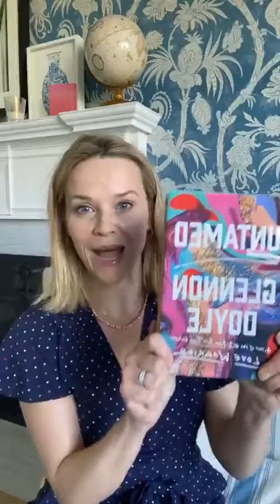Find WHO YOU ARE Beyond What the World Has Told You to Be! - Reese Witherspoon Live Motivation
Reese Witherspoon
Hey Everybody !! @littlefireshulu 📺 🔥 is streaming NOW on @hulu

First 5 Minutes of Automated Transcript:
00:02
hi everybody hi yeah my goodness I'm
00:08
just trying to get my life - hi yeah how
00:11
are you guys oh my goodness so good to
00:16
see you guys
00:17
oh my gosh I'm not trying - cool - I got
00:24
so excited about who I'm talking to you
00:27
today that I got excited and I had to go
00:29
run outside because I'd to burn off some
00:32
nervous energy because I'm so excited
00:34
and when I when I have people who I
00:36
really love to talk to you I have to
00:39
figure out a way to calm myself down so
00:41
I went for a run and I really thought
00:45
about everything I wanted to share with
00:47
you guys first of all I just want to say
00:48
hi I'm sending everybody out there tons
00:51
of love Wow guys this has been a really
00:56
interesting time we we've been here at
01:02
home or entering week three three and a
01:05
half of isolation and honestly somebody
01:09
just wrote me a governor from one of the
01:12
southern states wrote me and said Reece
01:14
will you please tell people they gotta
01:15
stay inside and we just have to keep
01:18
spreading the word you guys there's so
01:20
many vulnerable people out there and I
01:22
can't believe anybody's going outside
01:23
but thank you to everybody who's doing
01:26
their part for our medical care workers
01:28
and everybody trying to stay safe we
01:30
have to just continue to try and keep
01:33
our older people inside - because they
01:36
are so vulnerable and but I love you
01:39
guys and I'm also excited to tell you
01:41
that tonight there's little fires
01:44
everywhere it actually dropped last
01:46
night so some of y'all watched it but I
01:48
know some of you guys are watching it
01:49
every Wednesday and I want to thank you
01:51
because I know there's lots of choices
01:52
of things to watch like Tiger King just
01:56
a whole other topic if you how much
01:59
Tiger king it's kind of crazy it's just
02:03
so good those characters they're
02:05
fascinating why are we so fascinated
02:07
by Tiger key and but thank you for
02:10
watching little fires and it's bringing
02:13
up so many conversations and you guys
02:15
your comments and the way that you're
02:17
seeing these characters I'm taking them
02:19
into your home just it's really touched
02:21
my heart and I talked to Kerry
02:22
Washington every week really can you
02:24
believe all these people are watching it
02:26
so we're really really um touched by by
02:30
how many people are so engaged in story
02:33
so tonight's episode is amazing I hope
02:35
you guys like it and it's better better
02:39
I can't wait for you guys to see how
02:40
this ends
02:41
because you're gonna find out that fire
02:44
um okay so I'm really excited because
02:49
today is April 1st April Fool's Day but
02:53
this is not a joke I wanted to do for
02:56
the very very very first time ever I
02:58
wanted to do a book announcement for
03:01
Reese's book club live because this
03:06
person is such a an incredible
03:10
inspiration to me
03:12
I've read so much of her work I follow
03:13
her on Instagram I've been on stages
03:16
with her she's an inspiring person and
03:20
and I just thought it'd be great to tell
03:22
you guys that our recent book club pick
03:25
for the month of April is untamed by
03:28
Glennon Doyle and I know there's so many
03:31
people out there who have this book you
03:33
have to read this book it is
03:36
I just every chapter of this book
03:40
inspired me and I felt like it was like
03:44
the most amazing meal or rich dessert
03:49
like I had to read a chapter and put it
03:51
down and think about it and then write
03:53
it and then go back and look at it and
03:54
underline it but there are so many
03:56
things in this book that freed me and
03:59
I'm you know it's all about what we
04:02
think how we're raised how we're told to
04:06
be as people in this world and how
04:08
sometimes you have to break free of
04:10
those ideas so I am going to attempt to
04:14
add Glennon Doyle to this live let's
04:18
if I can do this pull this off here I
04:22
have to go over here here she is Glennon
04:30
this would be so exciting I've never
04:32
done this before this is so fun are you
04:35
guys enjoying this I can't believe you
04:47
had to go for what Abby has been talking
04:49
me through calming down this moment
04:53
right here hi Reese I'm sweating because
05:03
I'm so excited to talk to you thank you